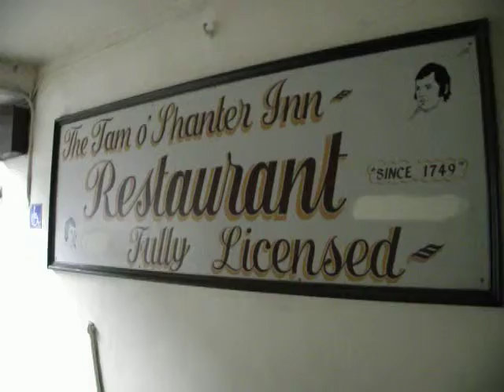Tam o Shanter Inn Ayr (Student Tours Scotland - STS 129)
The Tam o'Shanter Inn in Ayr Town Centre.